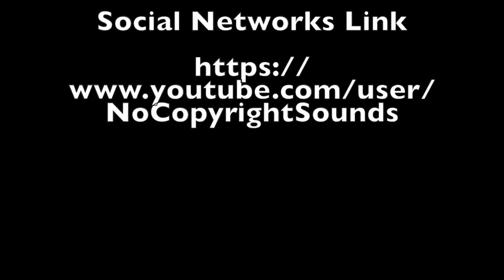Cinematography 2016 Alexandria Ashley Madison mammals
This video is about mammals